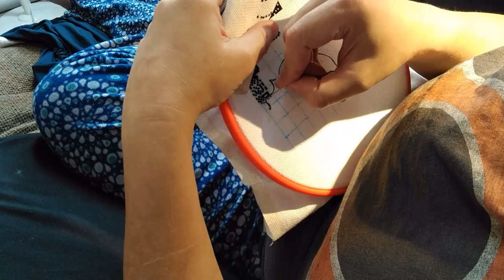Stitch With Me #1: Ronnie Rowe and God Save The Queen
Trying my hand at cross-stitching in front of the camera finally. Had to cut a bit more out at the end due to a YouTube issue. Discussed the harvesting and extracting of this year's honey crop! Hope you enjoy the chatting and stitching!

My stitch vision glasses!

flosstube cross stitch
cross-stitching